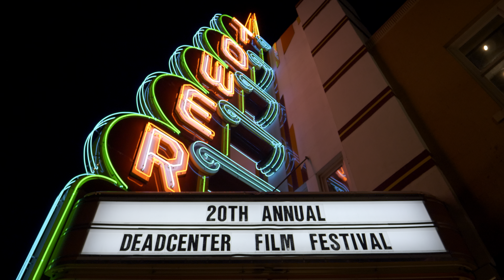deadCenter 20: Pivoting in a Pandemic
In this recap of deadCenter 20, deadCenter staff discuss the challenges, changes, and advantages of pivoting a film festival in the time of COVID-19.